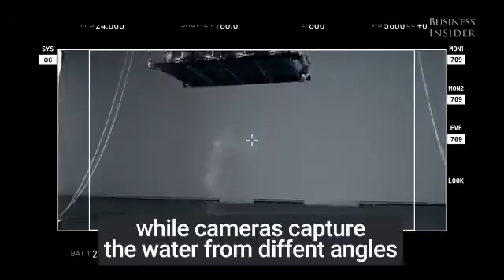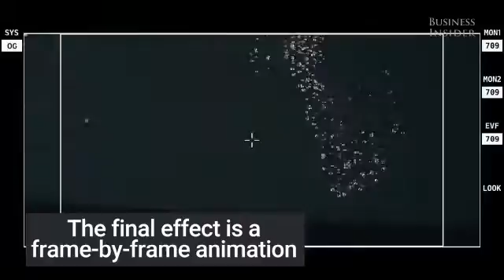December 1, 2017(17)